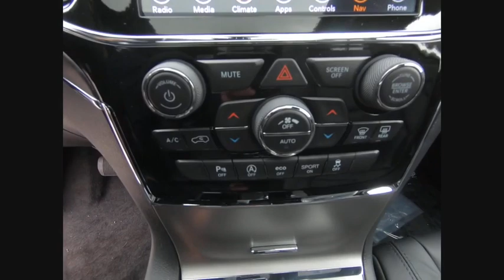2019 Jeep Grand Cherokee St. Charles IL J7989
2019 Jeep Grand Cherokee Limited

1611 E. Main St.

Billet Silver Metallic 2019 Jeep Grand Cherokee Limited 4WD 8-Speed Automatic 3.6L V6 24V VVT